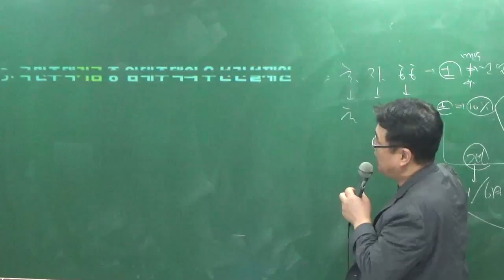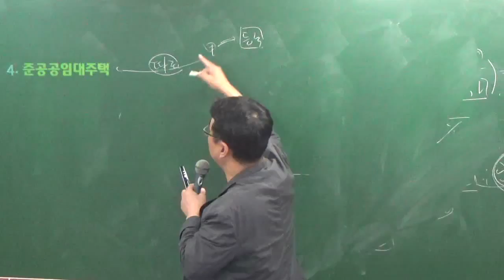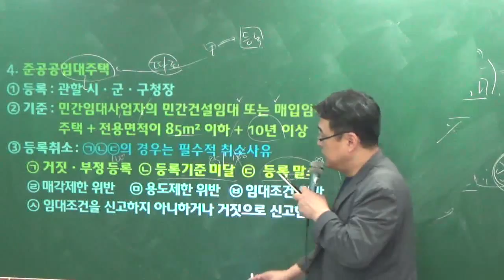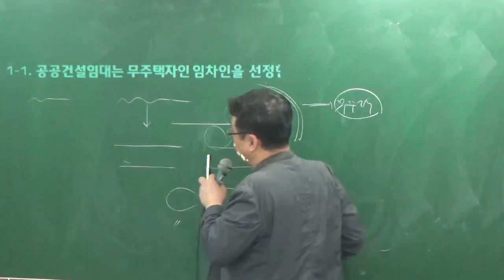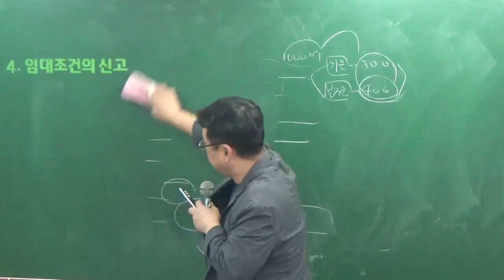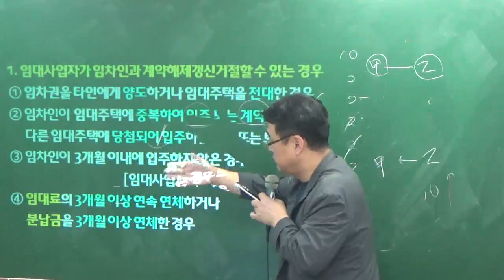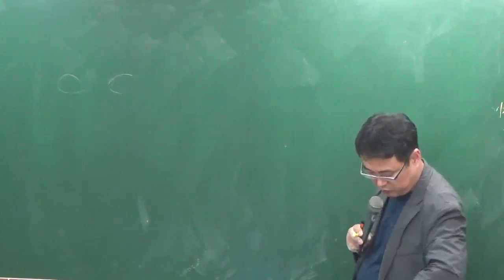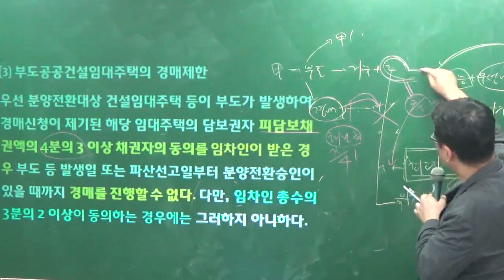관계법규특강9-4